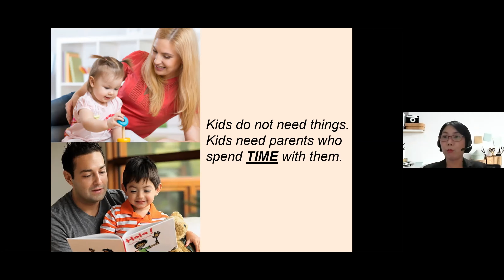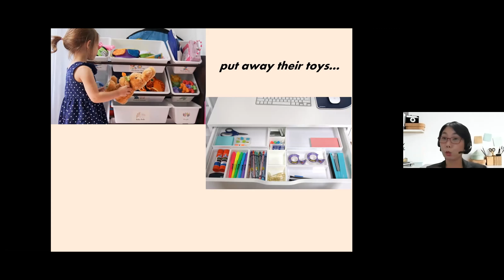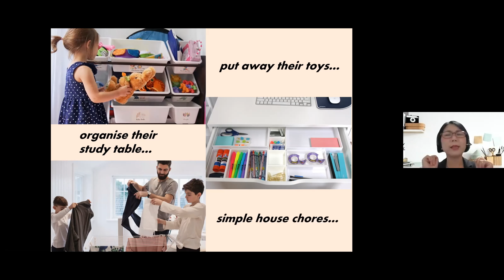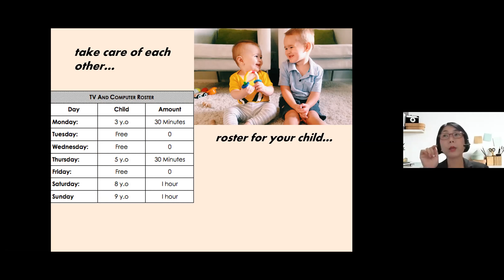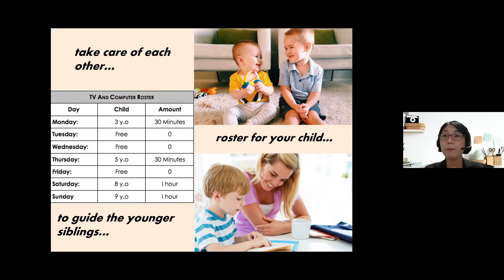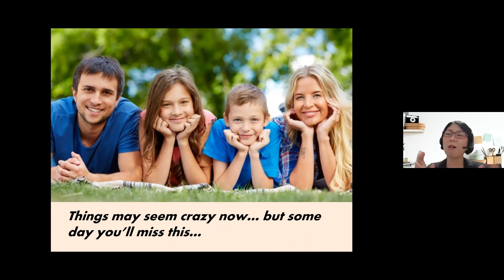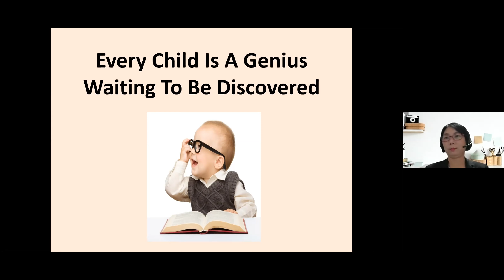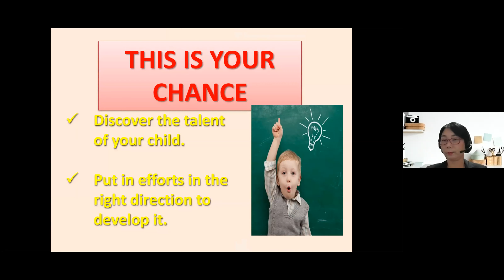Parenting Tips Coping With Daily Stress And Frustration Part 2 of 2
Today, we share how to deal with the constant stress that arise in our lives. In addition, we also show you some activities you can do with your children to destress with them and teach them to make time for enjoyment as well. After all, no one ever achieved anything by working for hours on end!